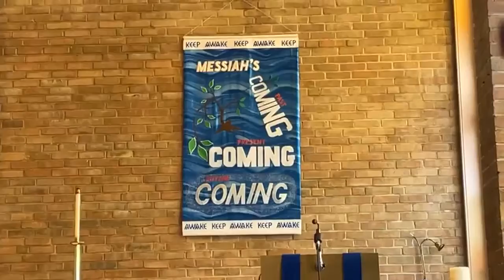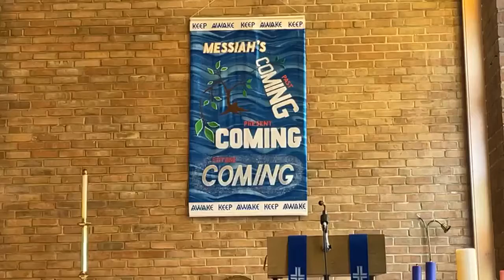First Sunday in Advent - 11/28/21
Happy Advent!! We invite you to join us in worship by following along with this worship bulletin

Attributions:
Text portions of the ordo are from Evangelical Lutheran Worship Holy Communion and sundaysandseasons.com, copyright Augsburg Fortress. Reprinted by permission under Augsburg Fortress Liturgies Annual License #44485. Kyrie from With One Voice, #601 (Dinah Reindorf). Hymn of Praise from Evangelical Lutheran Worship, Service of the Word. Gospel Acclamation from Evangelical Lutheran Worship, Holy Communion Setting 10. Used by permission. Music reproduction (print, streaming, and digital distribution) done with permission under ONE LICENSE #736747-A. Cover: Solen Feyissa
c/o unsplash.com.